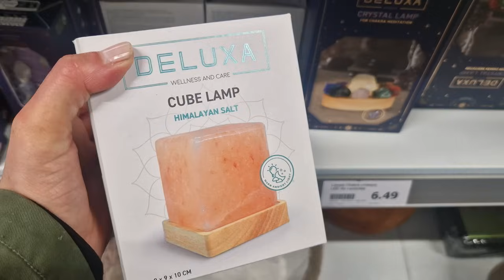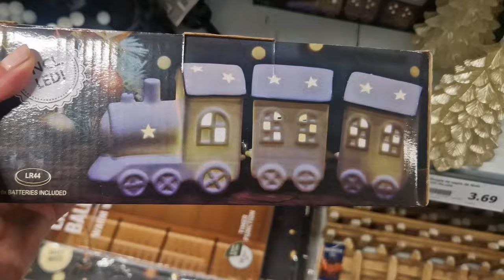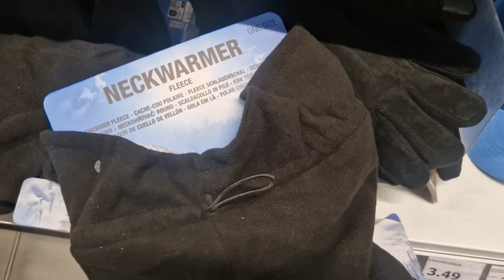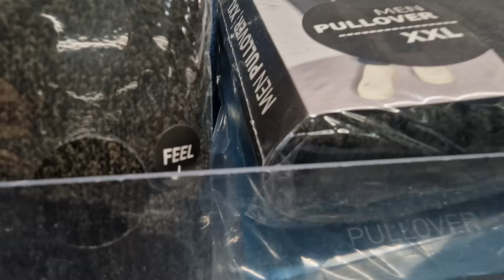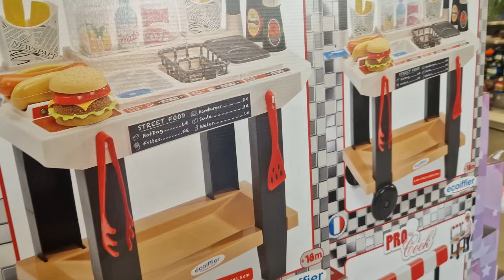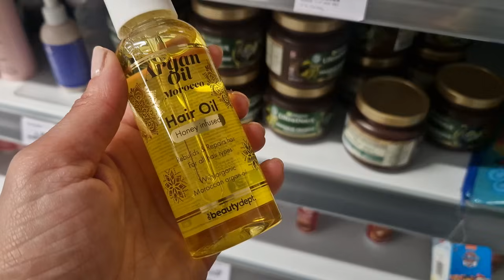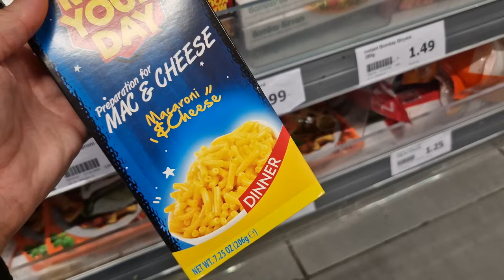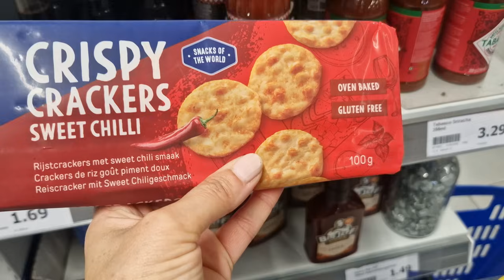ARRIVAGE ACTION - 5 OCTOBRE 2024